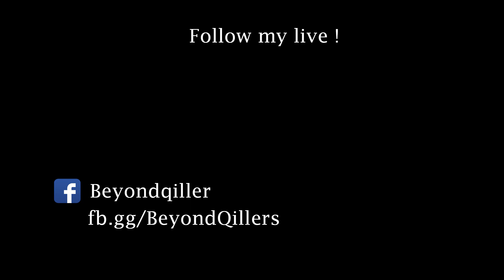Black Desert : 'Black Lotus' Dark knight pvp Montage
Gs 281/281/297-312
wait for succession :)